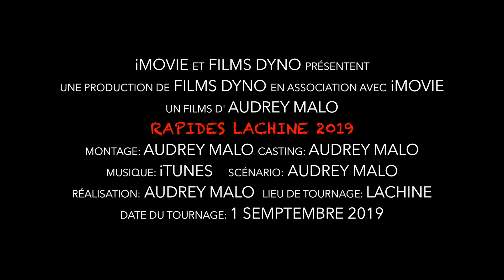Rapides Lachine 2019